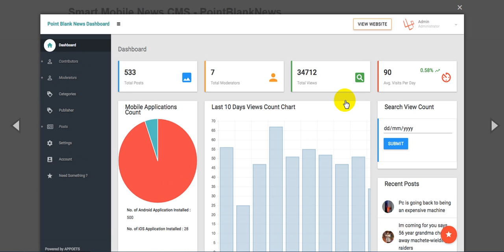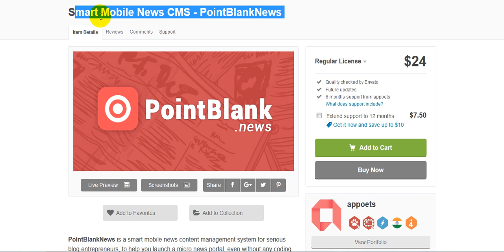Free Download Smart Mobile News CMS PointBlankNews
PointBlankNews is a smart mobile news content management system for serious blog entrepreneurs, to help you launch a micro news portal, even without any coding knowledge in a matter of minutes.

UPDATE:

Now with Google AMP and Facebook Instant Articles Support right out of the box!
We’ve modeled it after that got valued at $100 Million in a year of launching and got funded by Tiger Global Capital.

PBN is built with Laravel framework for scalability and the entire script is built for performance. It has awesome features including instant push notifications, easy social sharing and read-more option for linking the user to the source of the news. PBN also loads news dynamically to save data consumption and decreases page loading time.

Our latest update PBN 2.1 is live now!
Upgraded to Laravel 5.3
Facebook Instant Article ready
Supports Google AMP with SEO friendly Sitemap
Autopilot posting of news
VoiceOver support for reading out news
Complete design overhaul (The darn thing looks so beautiful now!)
Bug Fixes